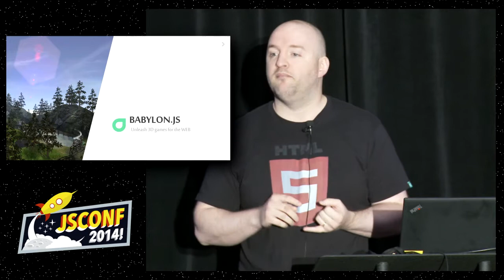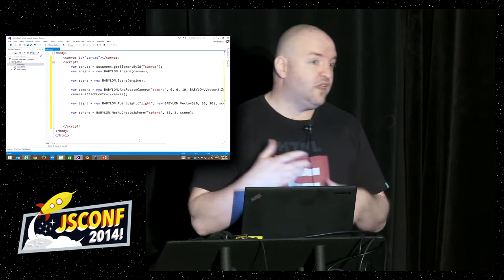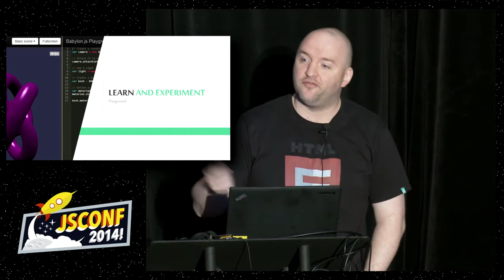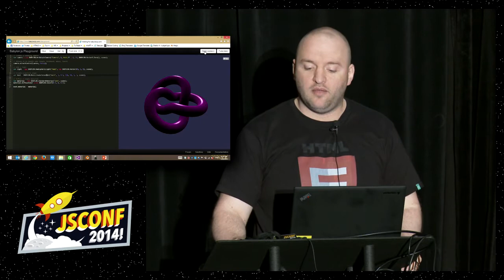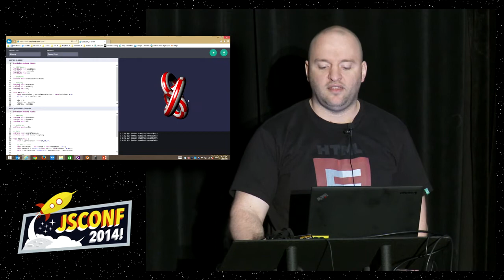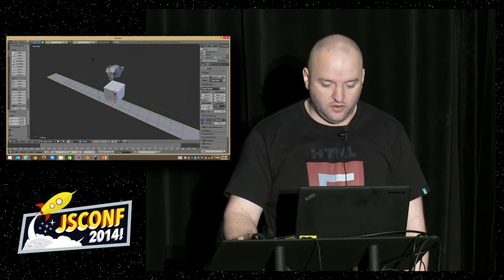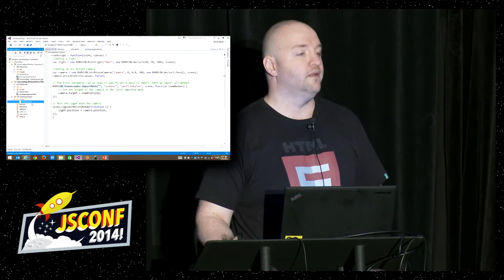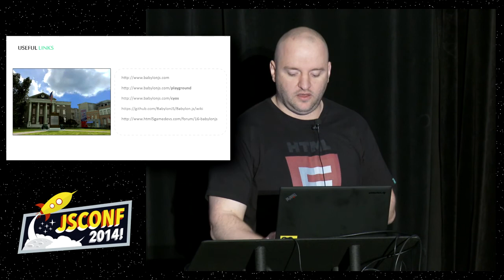David Catuhe: Unleash 3D games with Babylon.js [JSConf2014]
Babylon.js is an open-source project built with simplicity in mind in order to help web developers creating 3D games. During this session, you will discover how simple it can be to play with 3D without having to deal with WebGL plumbing!